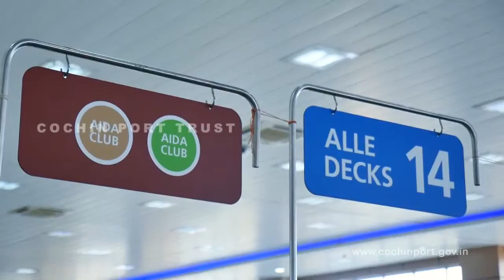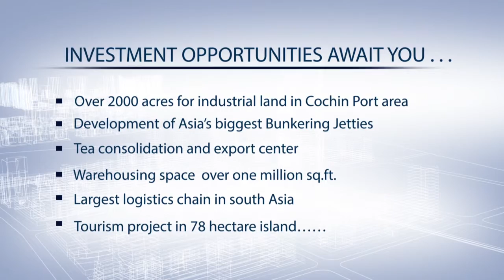Cochin Port Trust Movie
Created by Monsoon Productions.in
Script by : Unnikrishnan, Manager TM
Cordination by : Jojo , PRO and Abi
Produced by : Chairman , Cochin Port Trust